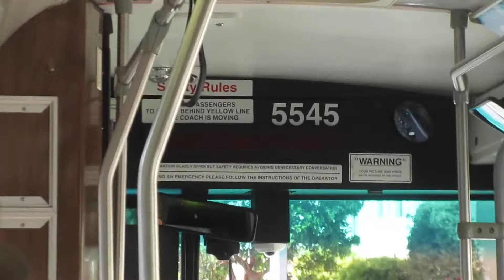SF Muni 2002 ETI 14TrSF 5545 On route 45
5545 is a loud one! This bus was roaring up Union! Hope you enjoy!

Kiepe/Skoda

Division: Presidio

UpDownAcross38 Films 2018